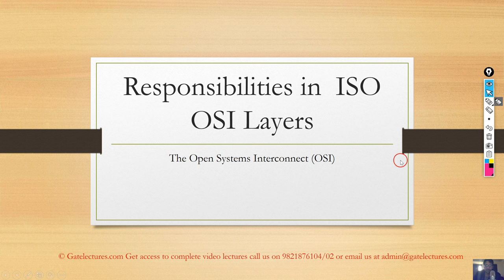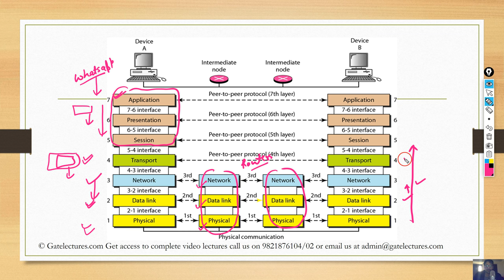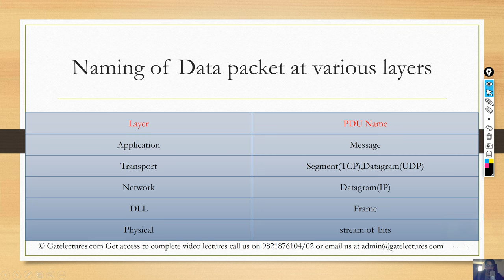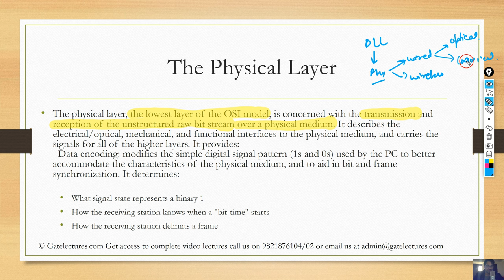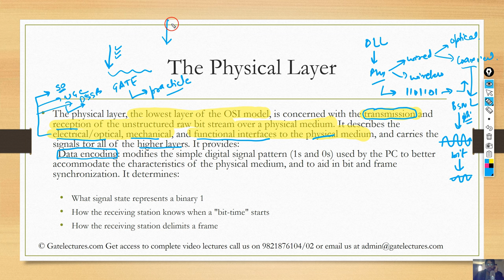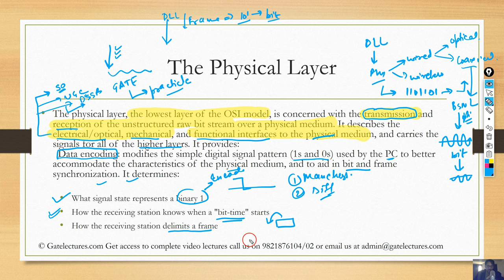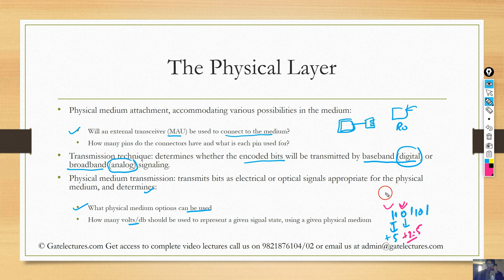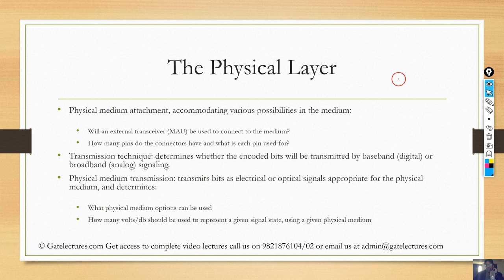ISO OSI Layers Explained (Hindi) - Physical Layer computer networks